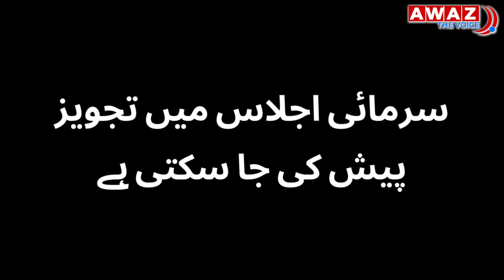جموں و کشمیر کو مکمل ریاست کا درجہ دینے کو مرکز تیار | Statehood for Jammu Kashmir | Article 370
اس ویڈیو میں بتایا گیا ہے کہ مرکزی حکومت جموں وکشمیر میں مکمل ریاست کا درجہ دینے کی تیاری کر رہی ہے اطلاعات کے مطابق نومبر کے آخر ی ہفتہ میں ہونے والے پالیمنٹ کے سرمائی اجلاس میں اس سلسلے میں ایک تجویز پیش کی جا سکتی ہے لداخ مرکز کے زیر انتظام علاقہ رہے گا ۔
In this video, it is mentioned that the central government is preparing to grant full statehood to Jammu and Kashmir. According to reports, a proposal in this regard may be presented in the winter session of the parliament to be held in the last week of November. Ladakh Center The area will be under the administration of

اس دور میں جب خبروں کے کاروبار میں منفیت زور پکڑ رہی ہے۔ آواز - دی وائس ایک ڈیجیٹل نیوز پلیٹ فارم تعاون، باہمی وجود ،پرامن زندگی اور مذہبی رواداری کے بارے میں ہندوستان اور بیرون ملک سے مثبت کہانیاں اور خیالات پیش کررہا ہے ۔

ہمارا ماننا ہے کہ عقیدے، ذات، علاقے اور زبان کے الگ الگ ہونے  کے باوجود ، ہمارے بہت سے مشترکہ خدشات، مشترکہ چیلنجز ،مستقبل کی فکر  اورامن و امان کی خواہش   مختلف برادریوں کو متحد  کرنے  میں بہت اہم  ثابت ہو نگے ۔ ہم ہندوستان اور بیرون ملک مسلم کمیونٹی میں ترقی پسند خیالات کی حوصلہ افزائی کرتے ہیں ۔